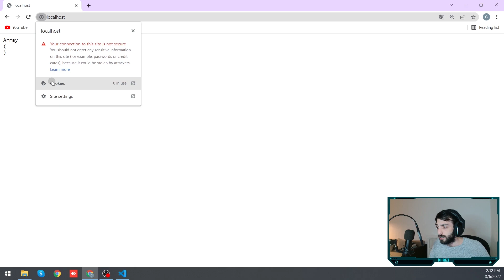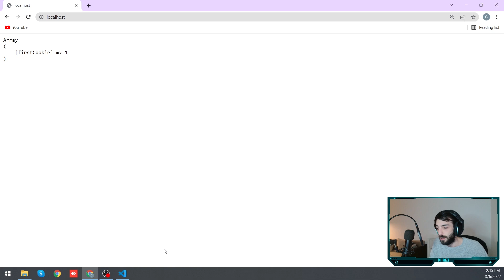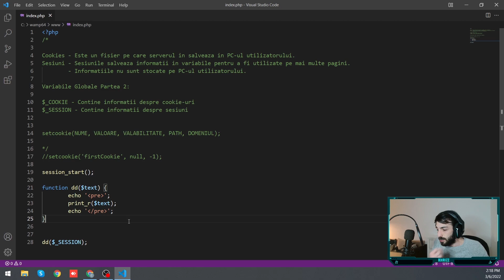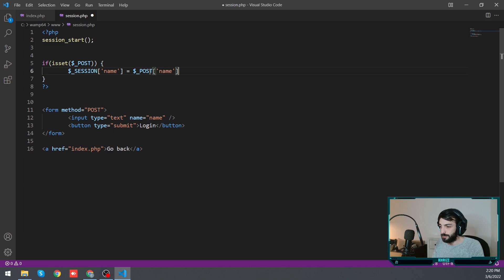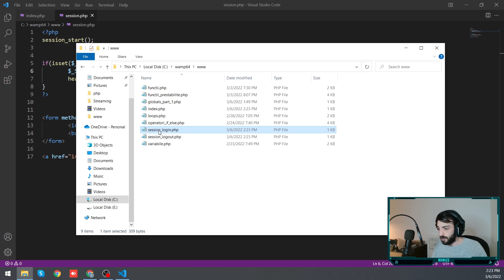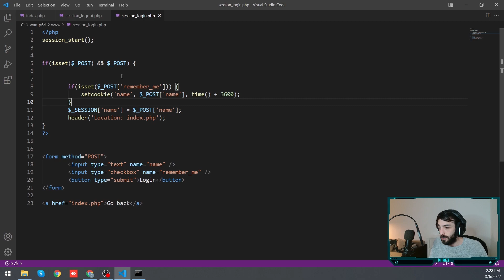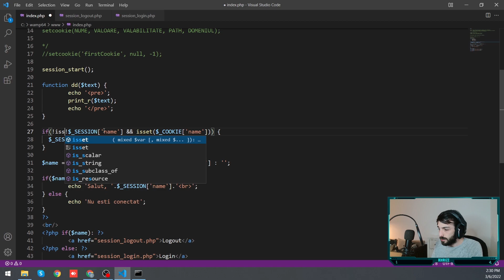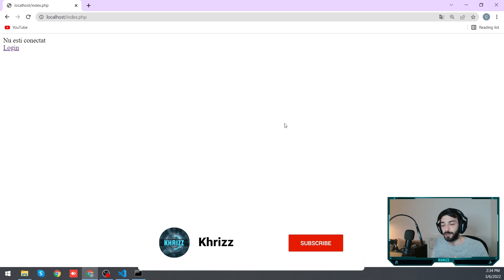PHP Episodul 8 - Cookie-uri și Sesiuni în PHP: Secretul unei Gestionări Eficiente a Datelor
În acest tutorial, vom explora două mecanisme importante pentru gestionarea datelor între solicitările unui utilizator și serverul web în PHP: cookie-urile și sesiunile.

Vom învăța cum să utilizăm cookie-uri pentru a stoca și prelucra informații în browser-ul utilizatorului și cum să utilizăm sesiunile pentru a gestiona și păstra datele de-a lungul solicitărilor HTTP. Vom discuta despre diferențele dintre cookie-uri și sesiuni și despre avantajele și dezavantajele fiecăruia.

De asemenea, vom examina exemple practice de utilizare a acestor mecanisme și vom afla cum să le utilizăm pentru a îmbunătăți performanța și securitatea aplicațiilor noastre PHP.

Acest tutorial este un punct de plecare excelent pentru oricine dorește să-și îmbunătățească cunoștințele despre gestionarea datelor în PHP.

PHP Cookie-uri si Sesiuni

Periferice & Streaming Kit:

Camera WEB: Logitech HD Pro C920
Microfon: Streaming eLIVE U9
Lumini: JJC ZB5
Mouse: Logitech G603
Casti: Logitech G733